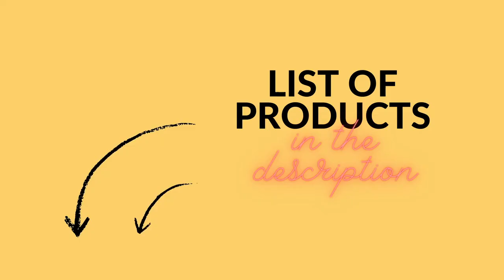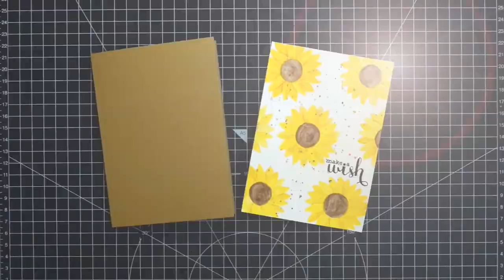How To Paint A Very Simple Sunflower For Beginners | Card Making Without Any No Stamps Or Dies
Do you want to learn how paint a very simple sunflower? In this video I will show you how to paint a very basic sunflower, nothing complicated or overly detailed, perfect for beginners. I will also create a card. Minimal supplies - no stamps or dies needed.

••• VIDEO CONTENT •••
0:00 Start - Intro
01:02 Products For The Project
02:29 Painting The Middle Of The Sunflower
03:47 Painting The Petals
07:32 Painting The Rest Of The Sunflowers
11:26 Creating A Card: Adding Sentiment
12:27 Adding Splatter

(Links to the products you can find on my Blog.)

Daler Rowney, Gouache Set (Pack of 12)

Canson XL, Watercolour Cardstock , 300gsm/140lb

Joy Crafts, Kraft Paper,A4 300gsm/140lb (card base)

Papermania, A6 Card Bases + Envelopes, Craft (alternative)

Daler Rowney Watercolour Brushes

Clearly Besotted, Make A Wish

Tsukineko, Versafine Ink pad, Onyx Black

My Sweet Petunia, Mini MISTI Stamping Tool

Sellotape Double Sided Tape

Other supplies: Compass, Jars with water and Paper towel.

TrackTribe - Boardwalk

••• F I L M I N G  &  E D I T I N G   G E A R •••
iPhone XS
Final Cut Pro X
Garageband
Movo PM10 Lavalier Microphone
Shure MV5-LTG Microphone
Manfrotto Tripod
Yunteng YT-1288 Selfie Stick